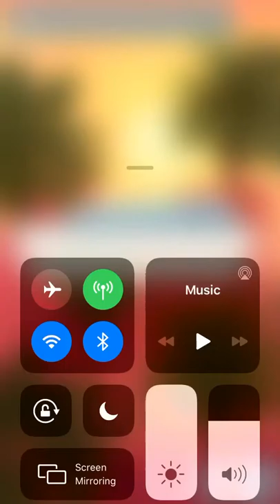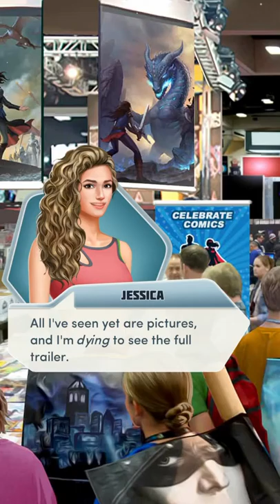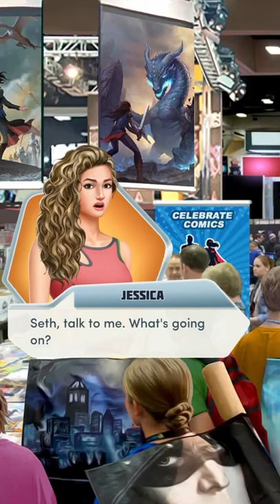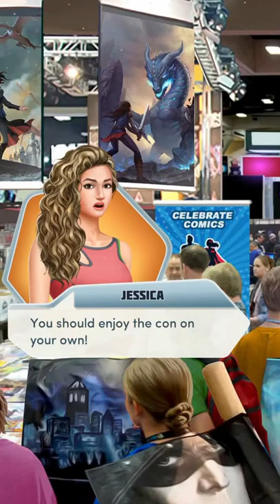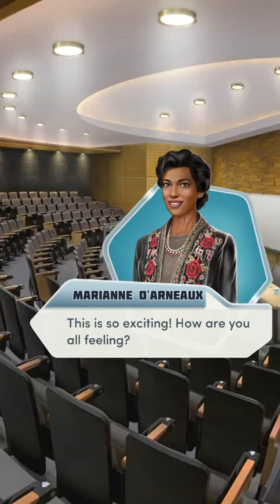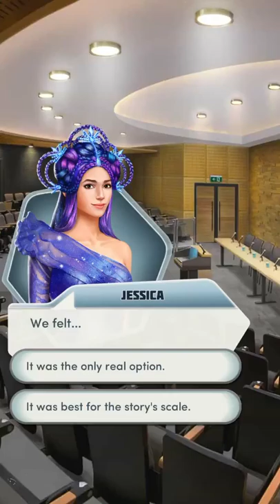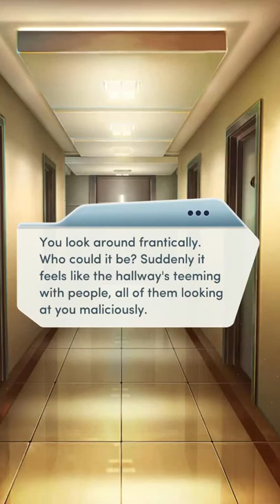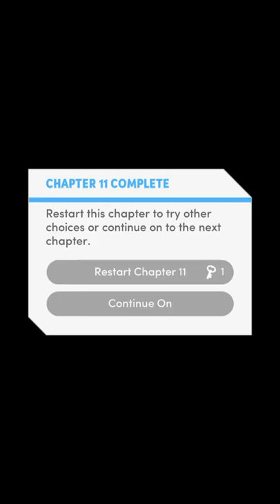Red Carpet Diaries Book 3 chapter 11 superfan con